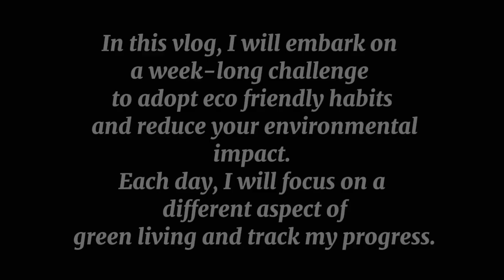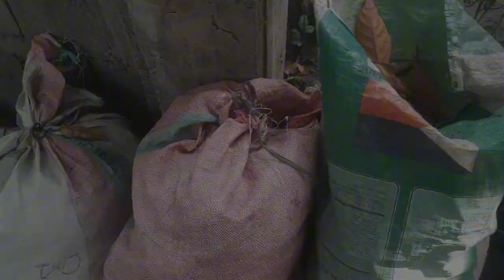Green Living Challenge: A Week of Eco-Friendly Actions (VLOG)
I will embark on a week-long challenge to adopt eco-friendly habits and reduce my environmental impact. Each day, i will focus on a different aspect of green living and track my progress.

In conlclusion, participating in Green Living Challenge, i will not only reduce my environmental footprint but also inspire others to take action for healthier planet. Together, we can  make a difference and create a more sustainable future for generations to come.